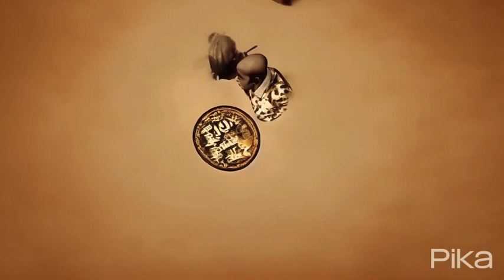Flower Child Ft Goodrow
My flower child
Gone with the wind
Dance with the breeze
I’m trying
(Rose)
My summer vibe
In full bloom
It's winter time
My heart in June
(Tulip)
She powered up
like Buttercup
Love overflows
never enough
(Buttercup)
Trip through the slums
Like we were young
Lavender drive
She poppin gum
(Lavender)

*Flower Video Sample*

[Goodrow]
My girl, my world
Truly my number one
You bring the warmth
You bring the sun.
Growing every day with you, I’m never blue
Like water I need you
Roots flourishing too (them too)
Botanical rendezvous
One thing is for sure
I got my vitamins
From your elements
Got me feeling oh so neww (new, new)

*Flower Video Sample*